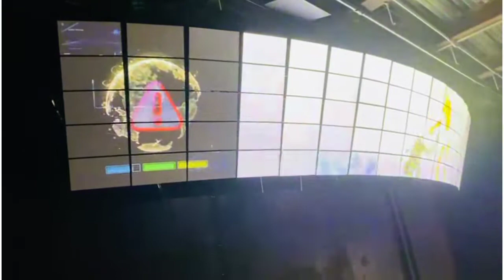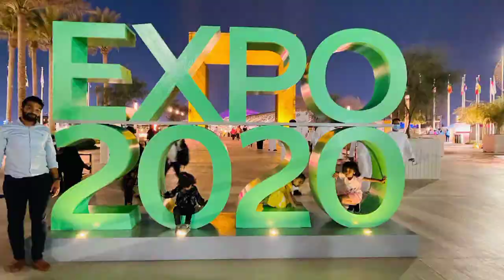DUBAI EXPO 2020|HIBA BATHOOL VLOG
# dubaiexpo#expo2020#hasimedia#unboxingdude